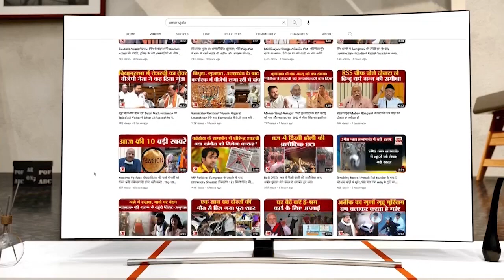बिहार में शरिया कानून लागू कर दे यह सरकार, बोले गिरिराज सिंह | Giriraj Singh on Bihar School Holiday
सरकारी स्कूल में छुट्टी कटौती पर बोले गिरिराज सिंह, वोट के लिए ये सरकार मुस्लिम परस्त हो गई है. बिहार में शरिया कानून हो गया है.